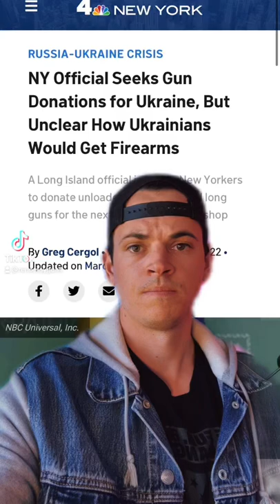Imagine A Russian Being Clapped By One Of These…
A new york official is looking to support ukraine...

Send things to my Mailbox:
Reno May
2661 Santa Rosa Ave
United States